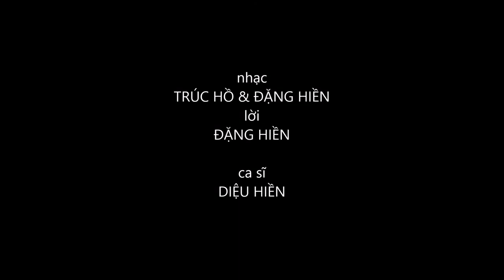THÌ THÔI ANH - nhạc Trúc Hồ & Đặng Hiền - lời Đặng Hiền- ca sĩ Diệu Hiền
THÌ THÔI ANH
- nhạc Trúc Hồ & Đặng Hiền - lời Đặng Hiền
- ca sĩ Diệu Hiền
-ns hòa âm Xuân Vũ